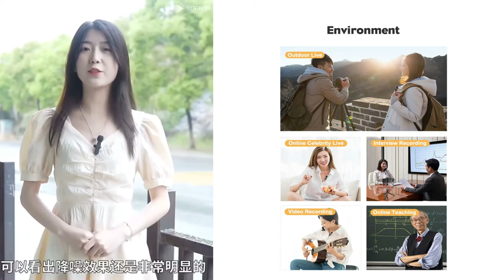Mobile Phone Wireless Microphone System With Lavalier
If you’ve recently found yourself having a lot of meetings, social gatherings, or job interviews online, you may have noticed the sound quality from other people on the call isn’t great. Don’t worry, they’re probably thinking the same thing about you.

That’s because the inbuilt microphones on most laptops, tablets, and phones tend to be quite low-quality, and not good at separating your voice from background noise. This makes it harder for other people to hear what you’re saying, resulting in confusing conversations and poor-quality recordings.

Repeating yourself and asking others to do the same is tiring and frustrating, but there are solutions. A good external USB or Bluetooth microphone will improve voice quality and reduce echo and background noise, making for better work calls, video chats, and podcast audio.

PORTABLE, COMPACT AND WIRELESS.
This is compact lightweight wireless microphone system for iPhone or iPad that will give you quality broadcast audio for your Smartphone videos. The transmitter is similar to the Rode Wireless Go. It is a small and compact microphone that you can clip to your subject’s clothing for interviews or mobile reporting. If you don’t like to use the built-in microphone on the transmitter, you can plug in the provided Lavalier microphone instead. This can be less intrusive than the transmitter microphone and not as noticeable on clothing. You simply hide the transmitter in another location on your subject’s body.

FOR ANDROID AND APPLE SMARTPHONES
The receiver plugs into your iPhone’s Lightning port OR Android Phone Type C. It is light weight and takes up little space when connected to your iPhone. In fact, you can use it with a Smartphone gimbal without upsetting its balance. This is useful for those who want smooth shots when using their iPhone. The receiver needs no batteries to power it. It gets its power from the iPhone or Android phone, so you won’t have to worry about it running out of power.

LONG DISTANCE 20 METRES
The whole system runs on the 2.4Ghz frequency, which seems to be the popular choice for this type of wireless microphone system. It boast a long wireless distance of up to 20m unrestricted line of sight.

BETTER VOICE QUALITY
The built-in noise-reducing mic makes sure your voice comes across clearly, even if you’re in busy surroundings. It has a signal to noise ratio of 64 dBm. Perfect for both indoor and outdoor video shoots.